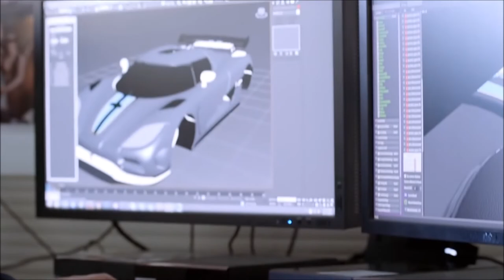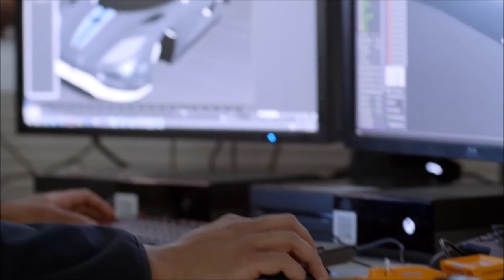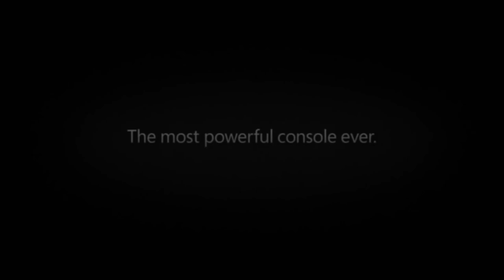XBox Scorpio Tech/ Preis/ ... - Talk #1 - deutsch